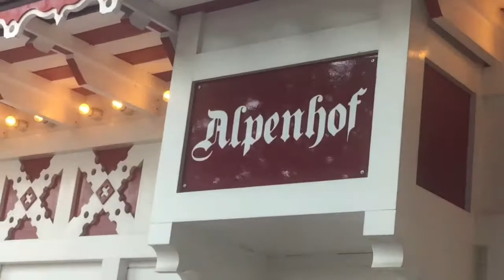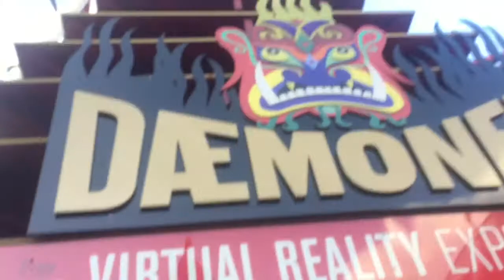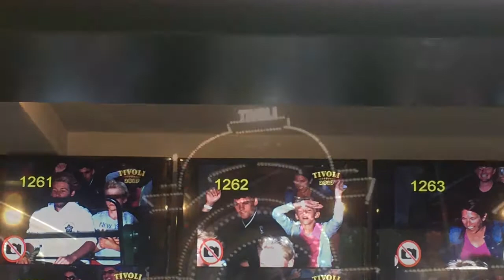Vacation Vlog TIVOLI and Viking stuff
DINK THAT LIKE BUTTON

Thanks for tuning in once again and i'll see all y'all kiddos later.